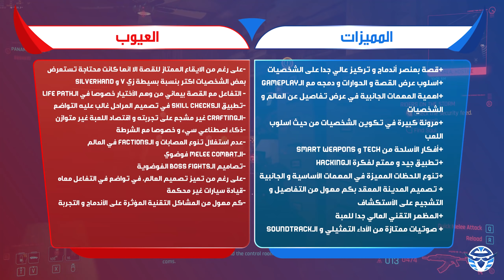مراجعة Cyberpunk 2077 (ديسمبر 2020)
مراجعة Cyberpunk 2077
انا واحد من الناس اللي انتظروا Cyberpunk 2077 من اول ما تم الاعلان عنها في 2012 جنب The Witcher 3 و The Witcher 3 اللي شخصيا بعتبرها اللعبة المفضلة ليا في الجيل اللي فات هي و اضافتها خلت انتظاري يعلى اكتر و اهتميت بشكل كبير مع بداية تطوير اللعبة فعليا في 2016 بأني أتابع تصريحات المطورين عاوز اشوف ازاي هيترجموا المادة الأصلية اللي هي عبارة عن لعبة ورقية للعبة فيديو و من 2018 اللعبة دي الهايب حواليها فضل يعلى اكتر و اكتر و في توقعات كتيرة بتتفرض بعضها واقعي و بعضها مبالغ فيه. لكن انا بالنسبالي شخصيا من متابعتي للعبة و اخبارها و تصريحات المطورين كنت دايما شايف قدامي لعبة المفروض انها تاخد قواعد لعبة PNP RPG و تحولها لفيديو جيم و تقدر تقدم تجارب العاب زي Deus Ex و  Fallout و Bloodlines و تجارب الالعاب اللي بيتقال عليها CRPG's بس بمستوى عالي و بمستوى العاب AAA
و مؤخرا انا لعبت اللعبة دي فوق ال 70 ساعة و بعيدا عن المستوى التقني اللي كلنا عرفناه و شوفناه في سؤال كان ذهني و هو ايه اللي حصل في عملية انتاج و تطوير اللعبة دي ؟

00:00 مقدمة
02:55 القصة
10:10 التفاعل مع القصة و أختياراتها
13:41  عناصر الار بي جي في بناء الشخصية
14:52 الشوتينج
15:58 الـmelee combat
16:30 الـhacking
17:33 الذكاء الاصطناعي و تنوع الخصوم
19:23 عناصر الار بي جي في الحوارات
20:57 عناصر الار بي جي في التعامل مع المراحل و التخفي
23:52 الـcrafting
24:54 المهمات الاساسية
25:51 المهمات الجانبية
27:48 العالم المفتوح
30:09 مشاكل العالم المفتوح
31:38 الشرطة
32:05 قيادة السيارات
32:47 الوضع التقني للعبة
36:01 الجرافيكس و الاتجاه الفني
40:36 اهمية منظور الشخص الاول
42:11 الصوتيات
44:08 الكلمة الاخيرة